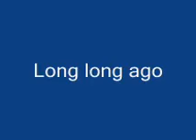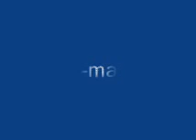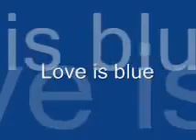Piano classic,pop,easy to remember,easy to play,basic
Fur elise,love is blue,long long ago,silent night,x-mas,jingle bells